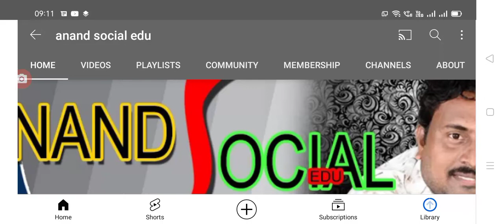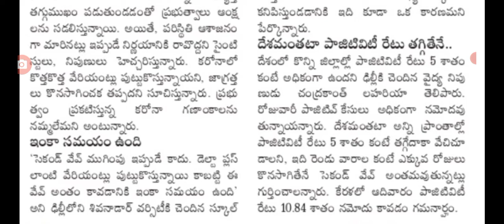దేశవ్యాప్తంగా covid second వేవ్ తగ్గుదల ఇవి పాటించక పోతే మళ్ళీ మొదటికి.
Hello everyone today update is central Government latest update on covid-19 second wave latest update today.@anandsocialedu